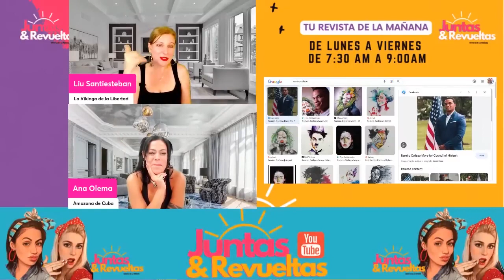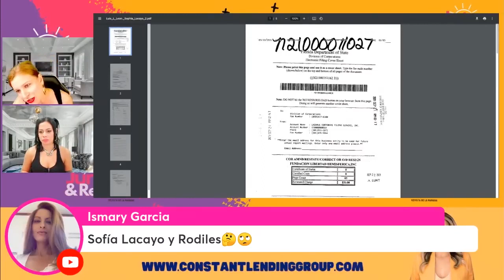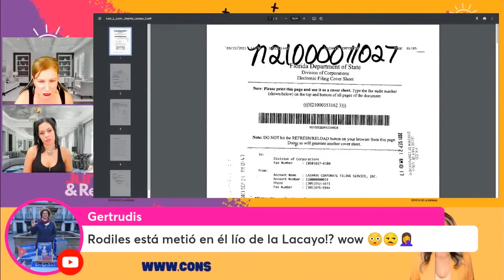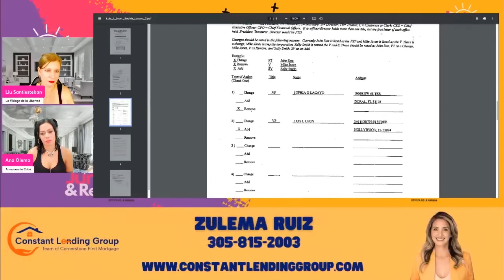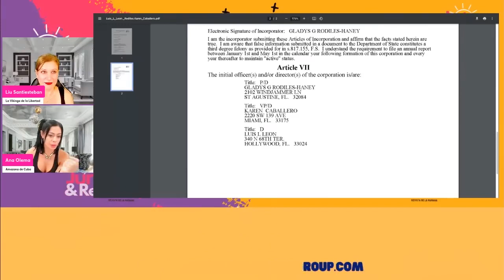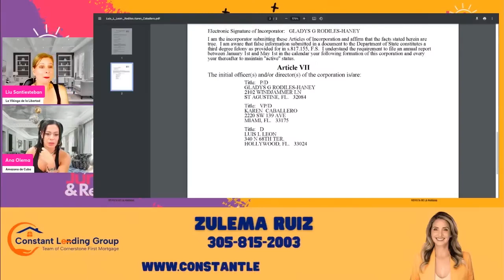Supuesto vínculo de Antonio Rodiles y Sofia Lacayo